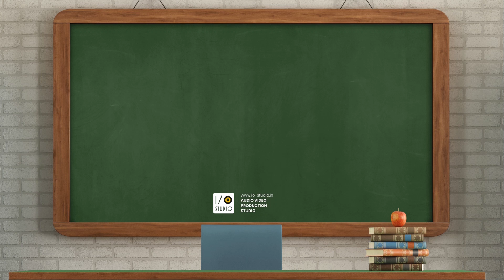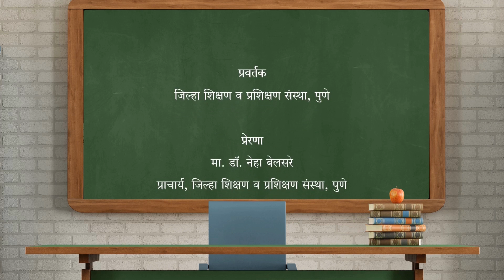आरक्षण योग्य पदांची ओळख व आरक्षण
व्हिडिओ तयार करण्यासाठी वापरलेले references आणि resources  खाली दिलेल्या link वरती उपलब्ध आहेत :

राष्ट्रीय शैक्षणिक धोरण 2020, यामधील दिव्यांग बालक संदर्भातील सूचना नुसार
दिव्यांग बालकांचे जितक्या लवकर दिव्यांगत्व समजून येईल, तितक्या लवकर त्यांचे समायोजन करता येणे शक्य आहे. यासाठी शिक्षक, पालक, समाज  या सर्वांना मार्गदर्शक ठरतील असे प्रबोधन आवश्यक आहे.

शिक्षक पालक आणि समाज यांच्यापर्यंत दिव्यांगत्वाचे प्रकार पोहोचवण्याचा खात्रीशीर मार्ग म्हणून  वरील व्हिडिओ यांची निर्मिती केली आहे.

प्रवर्तक
जिल्हा शिक्षण व प्रशिक्षण संस्था, पुणे

प्रेरणा
मा. डॉ. नेहा बेलसरे
प्राचार्य, जिल्हा शिक्षण व प्रशिक्षण संस्था, पुणे

मार्गदर्शक
श्रीमती. प्राची पाटील
अधिव्याख्याता, जिल्हा शिक्षण व प्रशिक्षण संस्था, पुणे

संपादन
I O STUDIO, पुणे
श्री. निखिल नारद , विद्या खाडये

व्हिडिओ निर्मिती समिती
श्रीमती. योगिता तोडकर
श्रीमती. अश्विनी ननवरे
श्रीमती. प्रतिभा भांगे
श्रीमती. योगिता काळे
श्रीमती. शीतल शिशुपाल
श्री. विश्वास जाधवर राष्ट्रीय शैक्षणिक धोरण 2020, यामधील दिव्यांग बालक संदर्भातील सूचना नुसार

हे व्हिडिओ तयार करण्यासाठी वापरलेले references आणि resources  खाली दिलेल्या link वरती उपलब्ध आहेत :